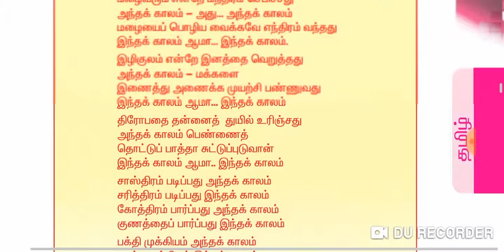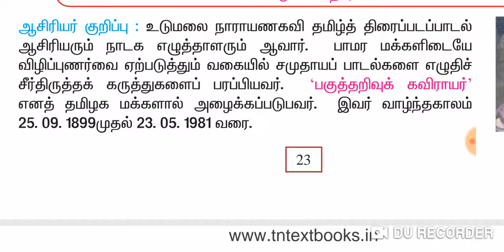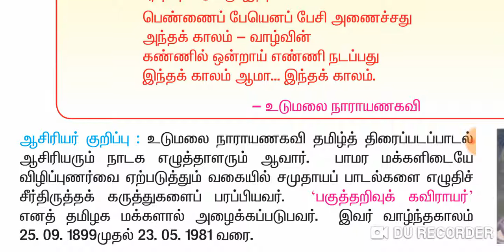6th Std tamil term3 (part 3)|tnpsc tamil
அந்த காலம் இந்த காலம்